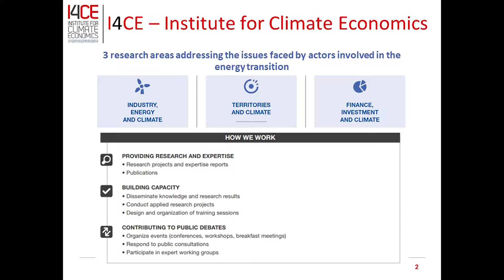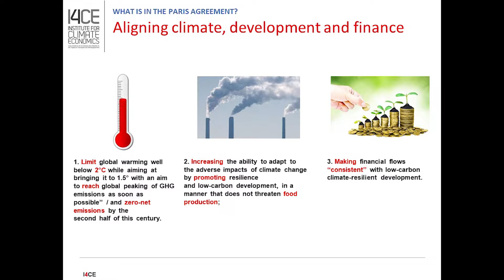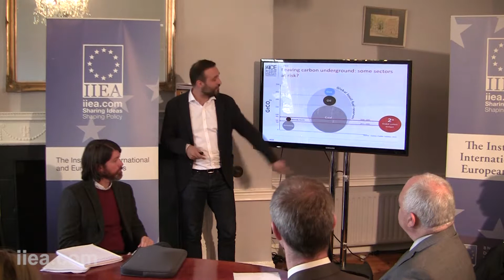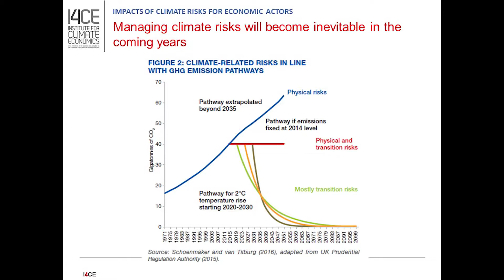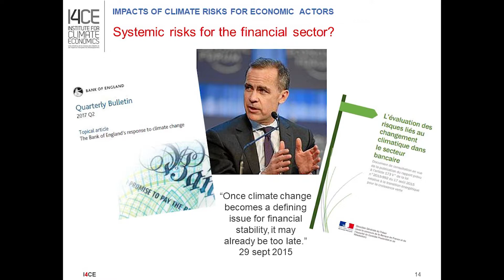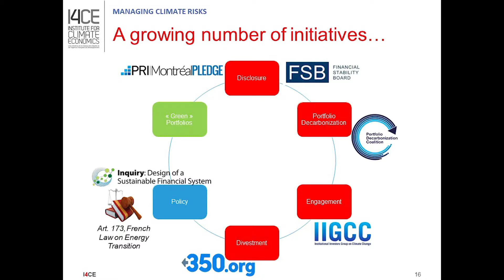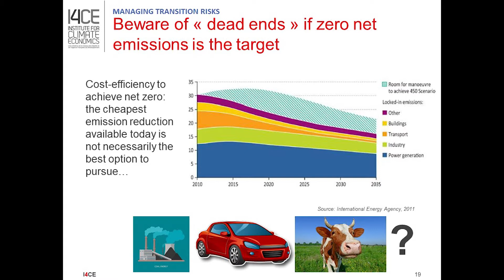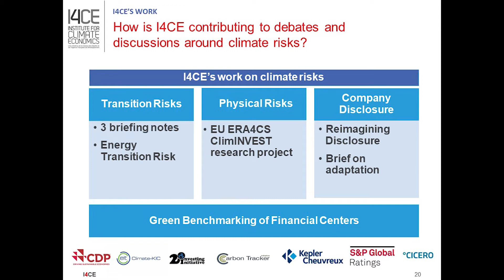Benoît Leguet - Managing Climate-Related Financial Risk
About the Speech:

As the impacts of climate change become increasingly apparent, climate-related risks have become prominent considerations for the financial sector and regulators. Multiple international and EU working groups are looking at how to better incorporate the ‘triptych’ of these risks - transition, physical impacts and liability – into daily decisions made in the financial sector. Economic actors are under greater pressure to provide more information on exposure to these risks. In some countries, such as France, this is becoming part of financial disclosure regulation. Benoît Leguet presented the principal findings from I4CE’s recent work in this area.

About the Speaker:

Benoît Leguet is Managing Director of the Institute for Climate Economics. He is a leading expert in financial issues related to the transition to a low-carbon economy. He is a member of several expert groups including: the Kyoto Protocol’s Article 6 Supervisory Committee; the Advisory Board on Economic matters to the French Minister for Environment; and the Goodplanet Foundation’s Scientific Committee. Benoît is an engineering graduate of the Ecole Polytechnique and the ENSTA Paris Tech, and holds a Master’s degree in Environmental Economics from Paris-X University.